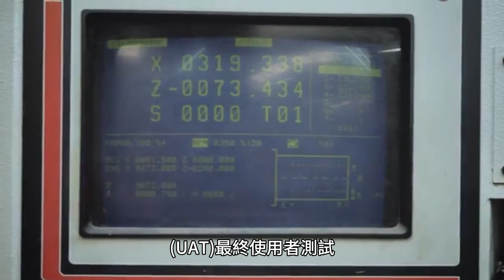工程及其各個子領域的驗收測試：黑盒測試、用戶驗收測試和最終用戶測試的綜合指南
在工程及其各個子領域中，驗收測試是為了確定是否符合規範或合約的要求而進行的測試。這可能包括化學測試、物理測試或性能測試。系統工程可能涉及預先對系統進行黑盒測試（例如，一個軟體、大量製造的機械零件或一批化學產品）。直至交付。在軟體測試中，ISTQB 將驗收測試定義為： 進行以確定係統是否符合使用者需求、要求和業務流程的驗收標準，並允許使用者、客戶或其他授權組織正式測試進行驗收決策。系統。驗收測試也稱為使用者驗收測試 (UAT)、最終使用者測試、操作驗收測試 (OAT)、驗收測試驅動開發 (ATDD) 或現場（驗收）測試。